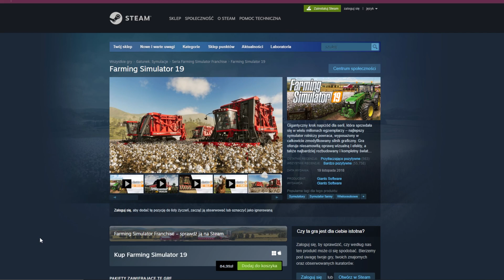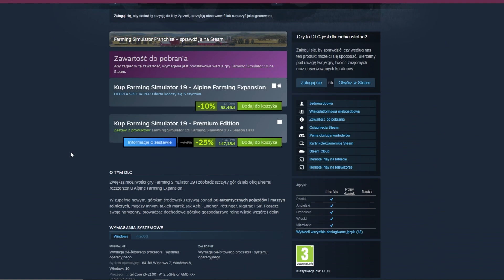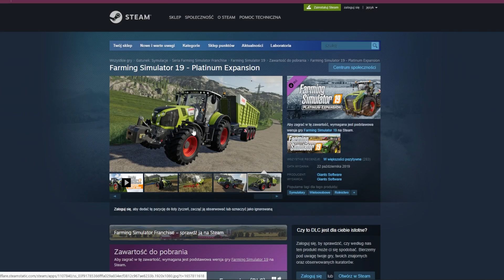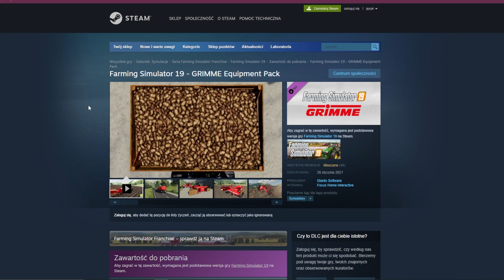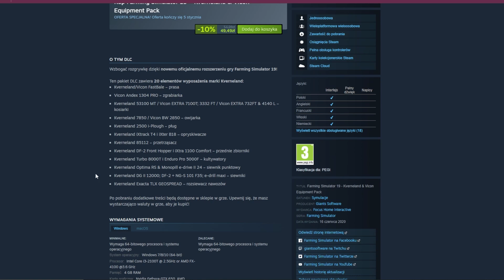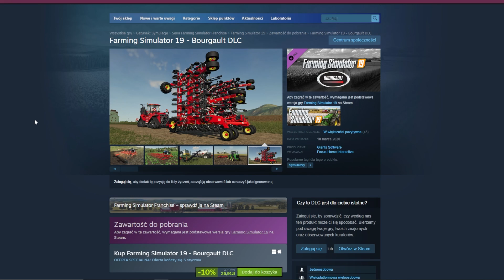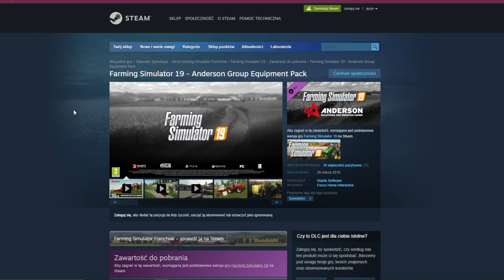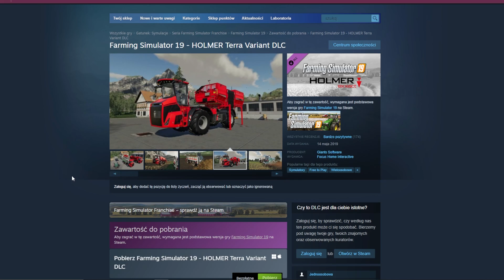Jakie było najlepsze DLC do Farminga? 🤩 [Część 3: FS19]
🟠 Kup FS22 i inne gry najtaniej na Instant Gaming!

🔵 Wesprzyj mnie w zbiórce na kartę graficzną! 🤗🔵

🔵 Moje stanowisko 🔵
🔹 Peryferia 🔹
▪️ Mysz: Logitech G903 Lightspeed
▪️ Klawiatura: Logitech G815 LIGHTSYNC Tactile
▪️ Tracker: Tobii EyeTracker 5
▪️ Słuchawki: HyperX Cloud Alpha
▪️ Kierownica: Logitech G923 + Shifter + Logitech G Saitek Side Panel
▪️ Mikrofon: Novox NC-1 Black Edition
▪️ Fotel: AKRacing Player Blue
▪️ Kamerka: Logitech C922 Pro Stream Webcam

▪️ Procesor: Intel Core i7-13700KF + Arctic Liquid Freezer II 280mm
▪️ RAM: Patriot 16GB (2x8GB) 4000MHz CL16 Viper Steel
▪️ Karta graficzna: MSI GeForce GTX 1080 GAMING X 8GB OC
▪️ Płyta główna: ASUS TUF GAMING Z690-PLUS DDR4
▪️ Zasilacz: Corsair RM 850W 80 Plus Gold
▪️ Dyski M2: Crucial 1TB M.2 P5 Plus + Crucial 1TB M.2 P2
▪️ Obudowa: SilentiumPC Signum SG7V TG
▪️ Monitory: MSI Optix MAG271CV + Samsung S22F350

🔹 Programy z których korzystam 🔹
▪️ Nagrywanie: NVIDIA GeForce Experience/OBS
▪️ Montaż: Adobe Premiere Pro 2022
▪️ Obróbka screenów i miniaturek: GIMP/Photoscape